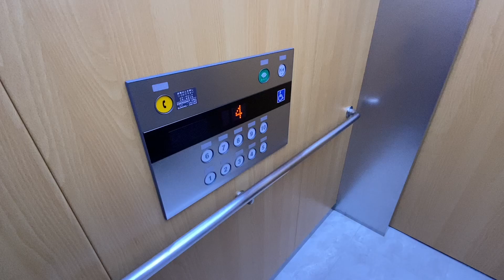岡山済生会総合病院 のエレベーター